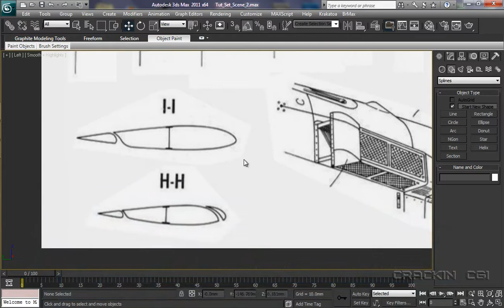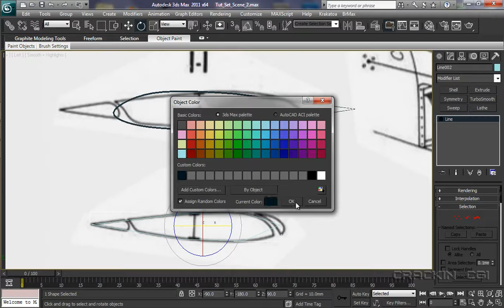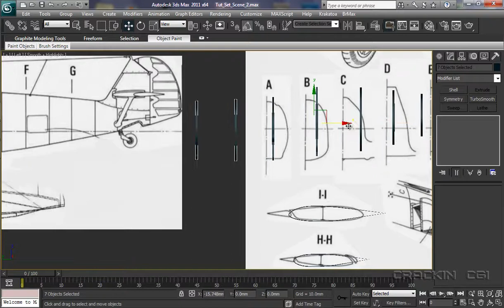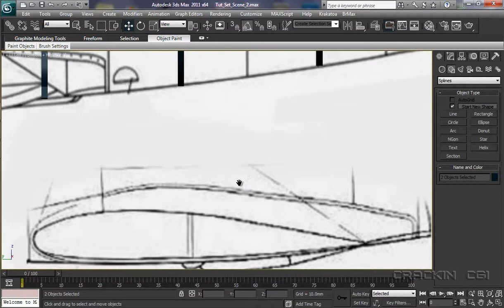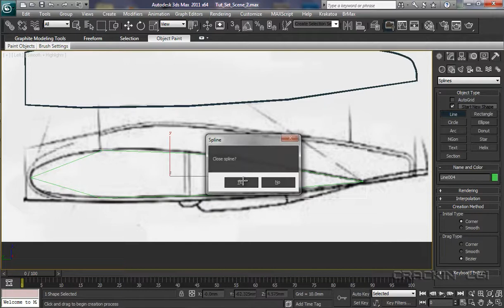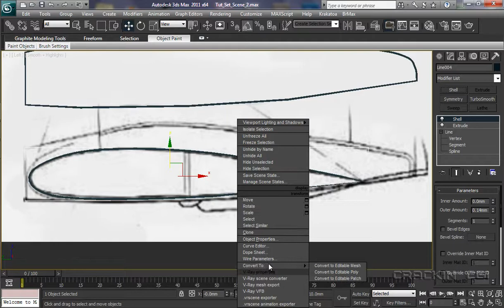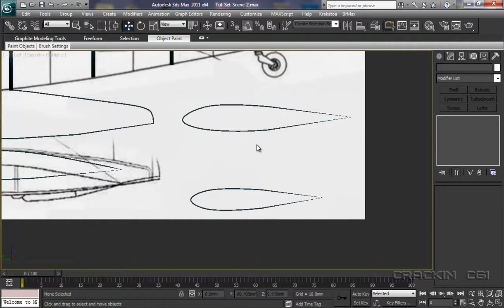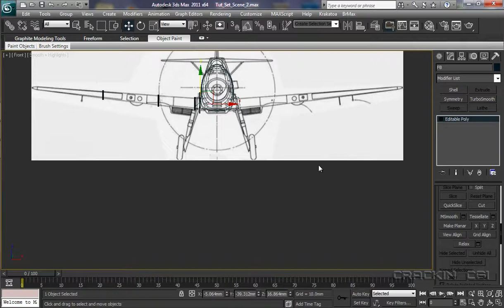5_Creating_Frame_Helpers_Part_3.mov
3ds Max 2011 - Part 5.  Total Beginners guide & tutorial for modeling a Messerschmitt 109e.  Presented by Michael De Greasley.  A Crackin CGI Production